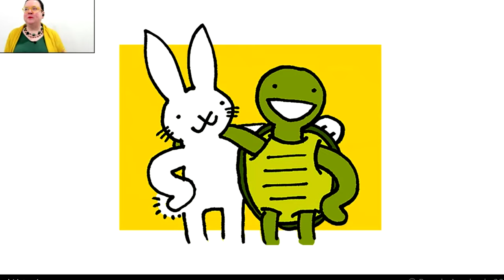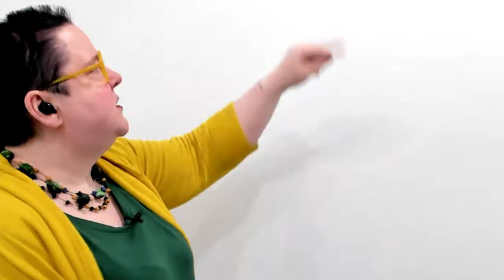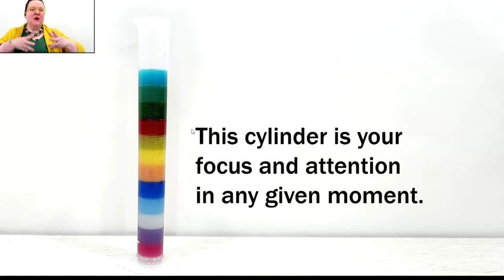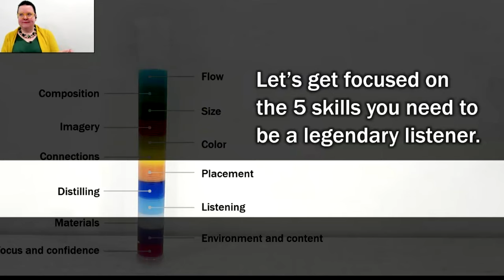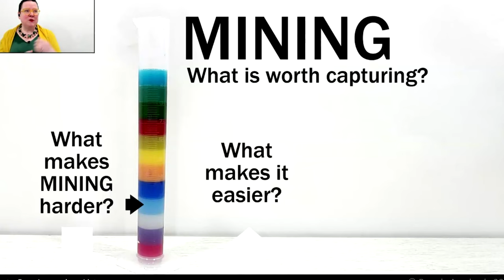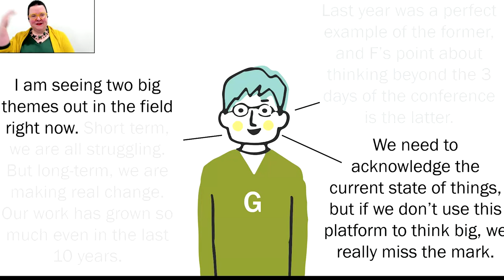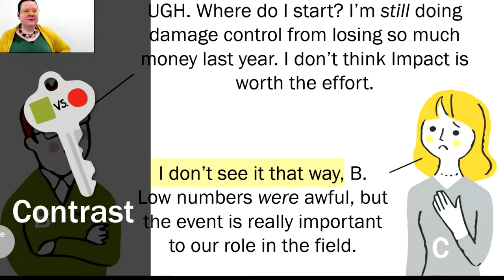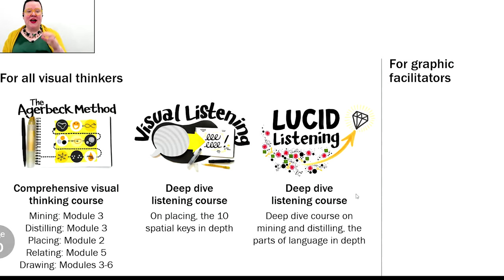NOVA Scribes: Brandy Agerbeck - How to be a Legendary Listener with Brandy Agerbeck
NOVA Scribes for Tuesday, February 20, 2024 at 6:00 PM

Brandy Agerbeck - How to be a Legendary Listener with Brandy Agerbeck

We tend to think of listening as an inherent talent: either you're a good listener, or you’re not. But listening is learnable!

We ALL can learn to be better listeners. When you learn to be a better listener, it can not only improve your skill set as a visual practitioner, but also make a big difference in your relationships and your personal life.

Like any learnable skill, listening has its process, pieces, and parts. And when you learn those pieces and parts, it becomes easier to focus on your growth and development as a listener.

Through this engaging and active 90-minute workshop you will:
✅ Grasp the 5 core skills you need as a professional listener
✅ Learn the 10 Visual Listening Keys - these are the spatial cues embedded in everyday language that tells you how ideas fit together
✅ Assess your current listening skills, celebrating your strengths, and identifying areas to develop

⭐ And you will take away Brandy's models to continue to refine your professional skills — One was a huge hit of the 2013 IFVP conference!

BRANDY AGERBECK
Brandy joins NOVA Scribes to share field-proven techniques from her 27 years as a professional graphic facilitator. In the field, she’s known for her strong synthesis skills, distinct diagrammatic drawing style, and ability to teach you this incredibly complex work we do. Brandy published the much-loved volume The Graphic Facilitator's Guide in 2012. She followed this “bible” of the field with the book for every visual thinker: The Idea Shapers. Cultural analyst Patricia Martin calls it, “A new alphabet for the visual age.” She is also proud co-editor of the anthology Drawn Together Through Visual Practice alongside contributors Kelvy Bird and Sam Bradd.

Brandy teaches internationally and virtually, and her core online visual thinking course, The Agerbeck Method, brings together learners from 44 countries -- so far. Contract Brandy to create a visual thinking talk or workshop for your team or organization. If you have questions for Brandy post-Meetup, join her March 5, for her next monthly Q+A, Drawing as a Verb.